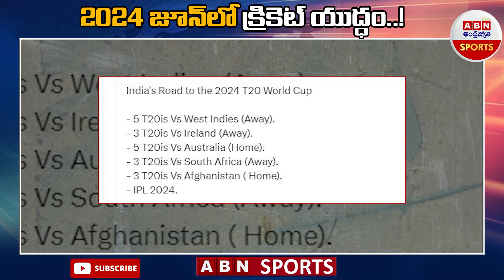2024 జూన్‌లో క్రికెట్ యుద్ధం..! || T20 WORLD CUP || ABN SPORTS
2024 జూన్‌లో క్రికెట్ యుద్ధం..! || T20 WORLD CUP || ABN SPORTS